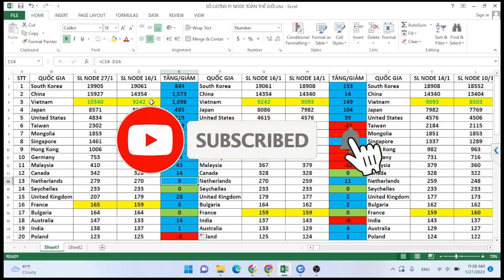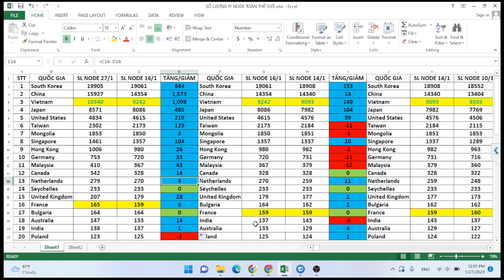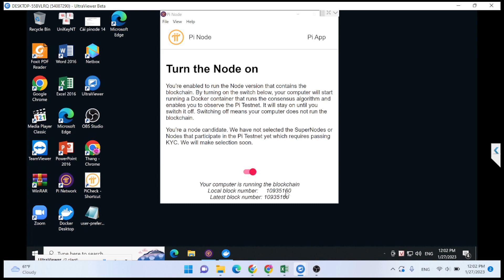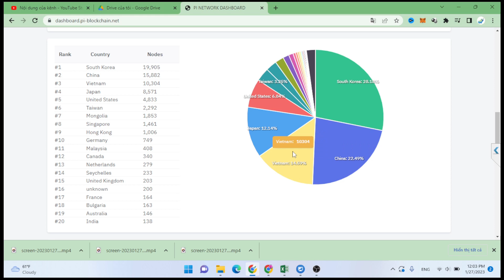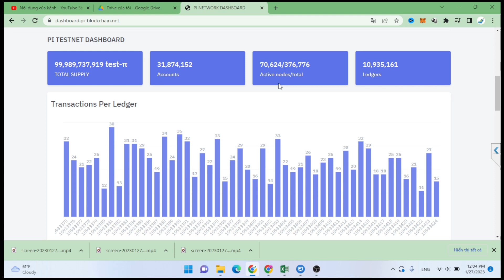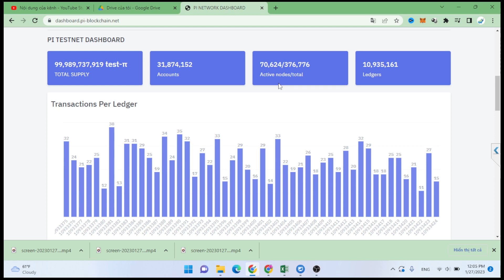VN TQ ăn tết 1 tuần vẫn tăng được gần 3000 Pi node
Hơn 1 tuần ăn tết ở cả VN và Trung Quốc, nhưng số lượng Pi Node tại 2 quốc gia này vẫn có sự tăng trưởng ấn tượng, đặc biệt là TQ khi số lượng Pi Node tăng thêm được hơn 1500 Node. Top các nước dẫn đầu về chạy Pi node vẫn chưa có sự thay đổi nhiều, khoảng cách giữa các nước có sự thu hẹp nhưng không đáng kể

Đây là tổng hợp hằng ngày của kênh chúng mình về số lượng Pi Node chạy trên toàn thế giới và tại Việt Nam, Top 20 nước đang chạy Pi Node hàng đầu thế giới, sự tăng giảm Pi Node tại các nước trong thời gian 1 ngày.